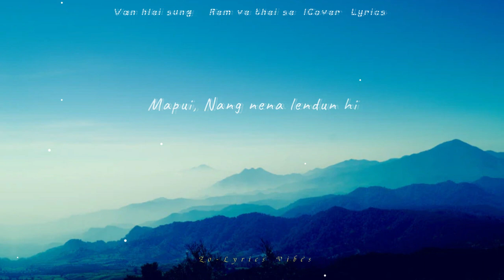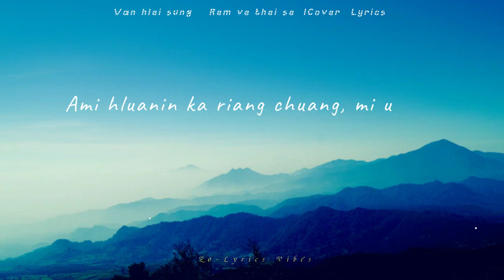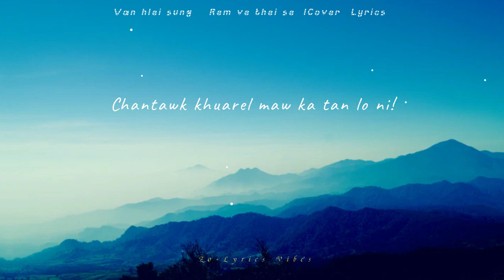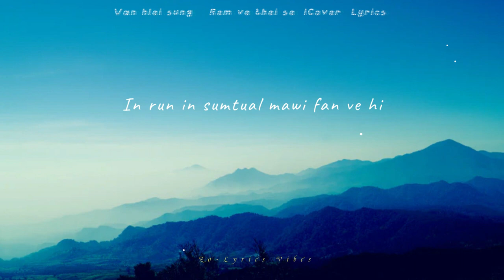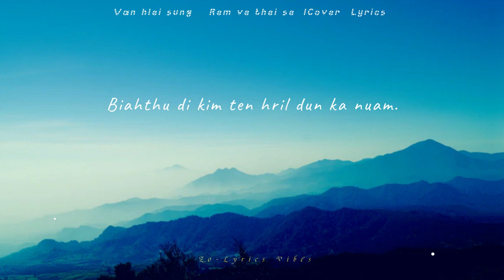Van Hlei Sung - Rem ve thei se (Cover) | Lyrics